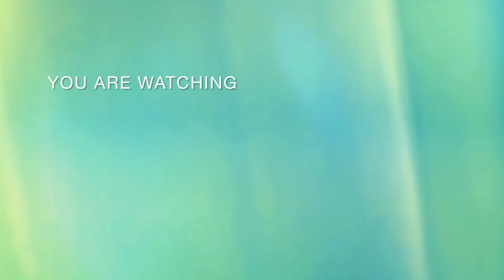Meet our pets babbu 😍 Winnie and whiskey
Babbu walking time wants to catch pigeon.
Whiskey meet Winnie.